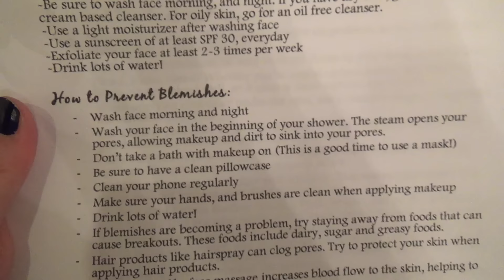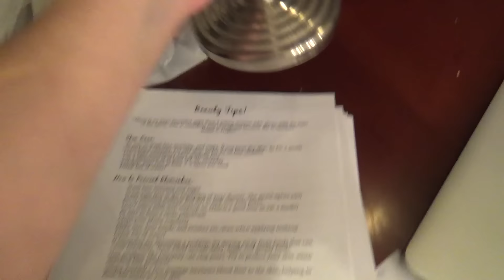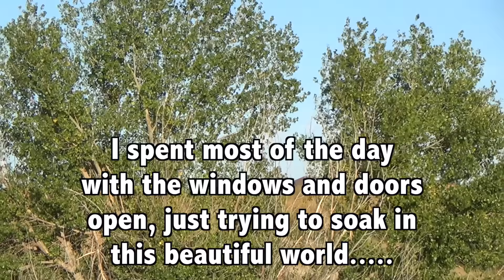BITS OF THE WEEK | Finding Joy During A Hard Week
This past week was one of the hardest I've had in a long time. But through it there was plenty of love, gratitude, and Joy. I just had to look for it.

Brittany Paradis
10940 S Parker Rd. #477